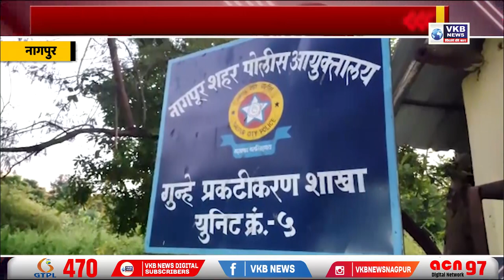11 ‘बड़े’ जुआरीयों पर शिकंजा, 50 लाख का माल ज़ब्त